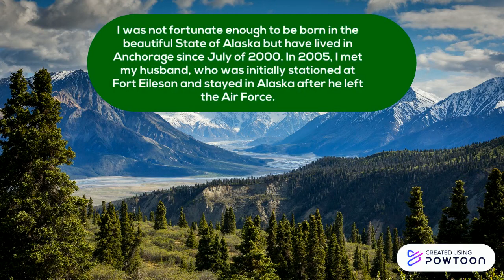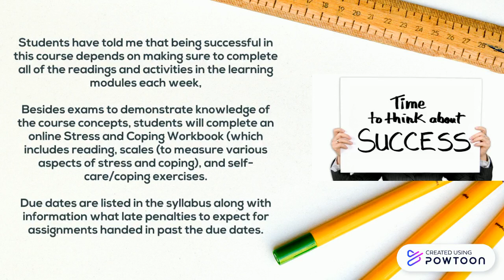PSY A380 Introduction (Ippolito)